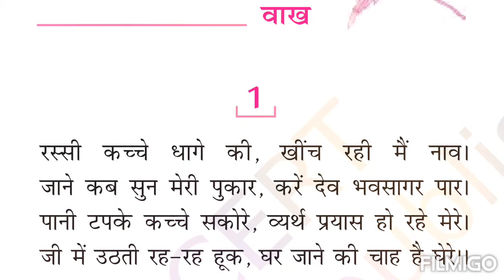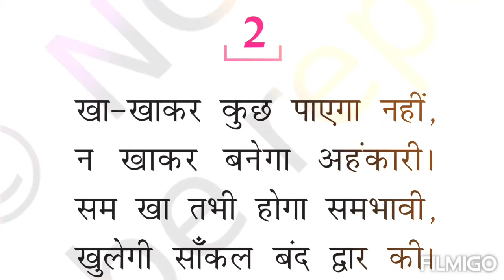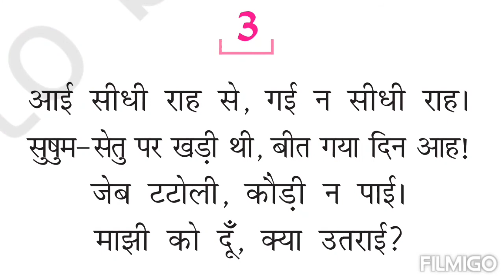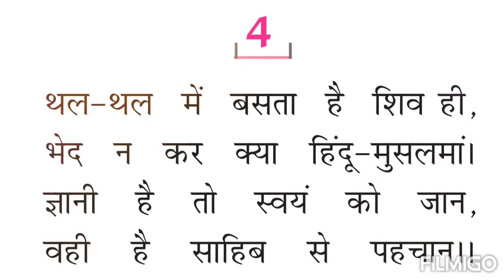Vaakh Class 9 | Easy Explanation In Hindi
वाख Class 9